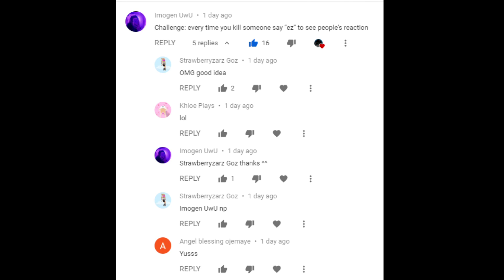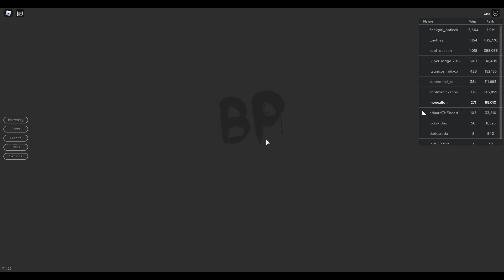Saying EZ every time I get a kill! ( Breaking Point )